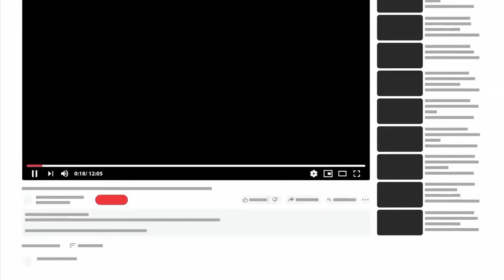SWEET BONANZA🍭 SLOT OYUNLARI 🍭 VURGUN GELDI🍭 TÜRKİYE BONANZA REKORU🍭 MEGA KASA İLE VURGUN PEŞİ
➥ Profesyonel yardım ve daha fazla bilgi için

- Slot
- Slot Videoları
- Slot Oyunları
- Slot FreeSpin
- Slot İzle